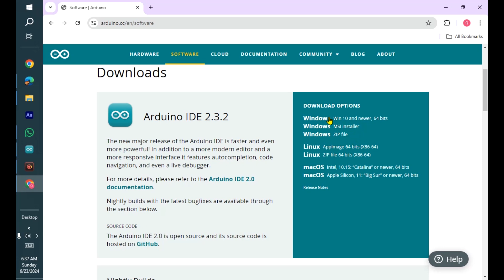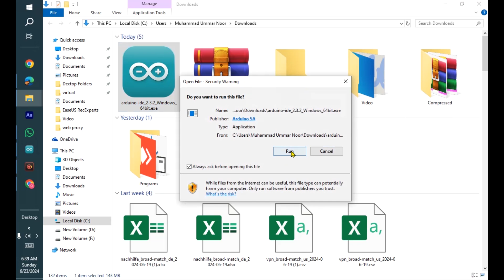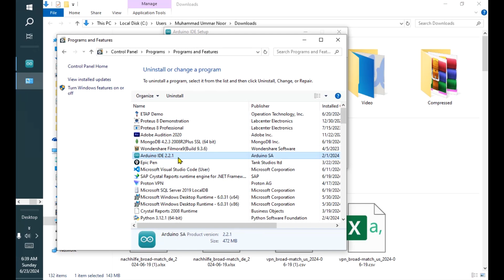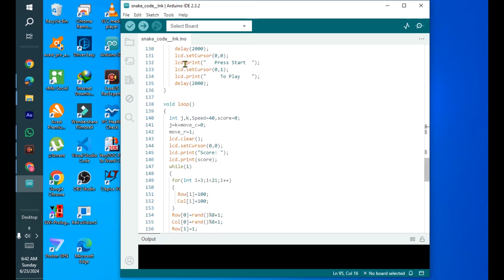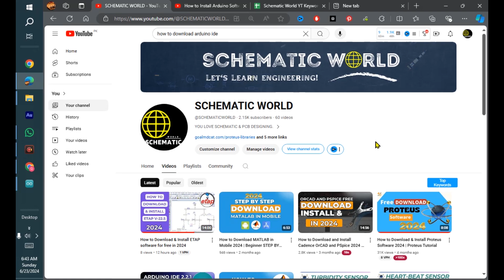How to Download and Install Arduino IDE 2.3.2 on Window/Laptop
In this video, we show you step-by-step how to download and install the Arduino IDE on your Windows/laptop in 2024. Follow our guide to successfully install the software and start your first projects with Arduino. We cover the entire process, from selecting the website to running the IDE for the first time.
Step-by-Step Guide to Download and Install Arduino IDE on Windows
Step 1: Visit the Official Arduino Website
-Open your web browser and go to the official Arduino
-Navigate to the "Software" section by clicking on the "Software" tab at the top of the homepage.
Step 2: Download the Arduino IDE
-In the Software section, click on "Downloads."
-Scroll down to find the "Download the Arduino IDE" section.
-Click on the "Windows" link to download the latest version of the Arduino IDE.
Step 3: Run the Installer
-Once the download is complete, locate the downloaded file (usually in your "Downloads" folder) named something like arduino-x.x.x-windows.exe (where x.x.x is the version number).
-Double-click the file to run the installer.
Step 4: Install the Arduino IDE
-A security prompt may appear, asking if you want to allow this app to make changes to your device. Click "Yes" to proceed.
-The Arduino Setup window will appear. Click "Next" to start the installation process.
-Read and accept the License Agreement by clicking on the "I Agree" button.
-Select the components you want to install. It is recommended to leave all the options checked for a full installation. Click "Next."
-Choose the installation folder. The default location is usually fine, so click "Install."
-The installation process will begin. This may take a few minutes.
-Once the installation is complete, click "Close" to exit the installer.
Step 5: Launch the Arduino IDE
-After installation, you can launch the Arduino IDE by double-clicking the shortcut icon on your desktop or by searching for "Arduino" in the Start menu.
-When you open the Arduino IDE for the first time, it may take a moment to load as it sets up the necessary files and folders.
Step 6: Configure the Arduino IDE
-Once the IDE is open, you will see the main interface with a blank sketch (program) ready to be coded.
-Connect your Arduino board to your laptop using a USB cable.
-Go to the "Tools" menu and select your Arduino board model from the "Board" submenu.
-Next, select the correct port that your Arduino board is connected to from the "Port" submenu under the "Tools" menu.
-You are now ready to write and upload your first program to the Arduino board.

Chapters:
0:00 - Introduction
0:16 - How to Download Arduino IDE 2.3.2 on Window & Laptop
1:18 - How to Install Arduino IDE 2.3.2 on Window & Laptop
3:41 - Basic Tutorial of Arduino IDE
4:35 - Outro